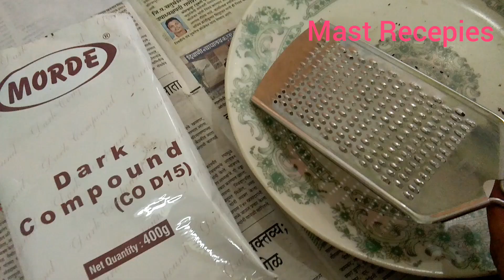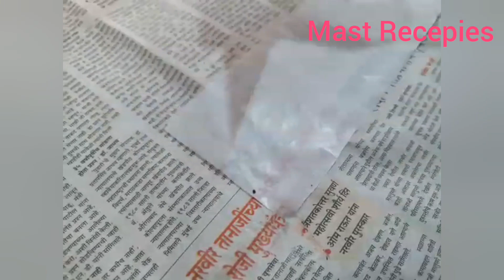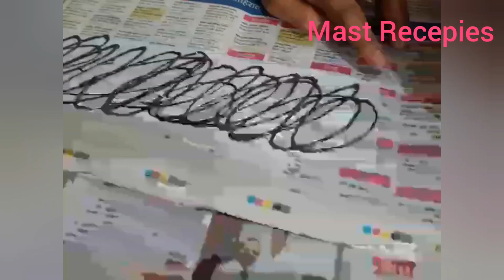black forest pastry cake recipe | how to make simple black forest pastry cake recipe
black forest pastry cake recipe| easy eggless black forest pastry cake recipe with detailed video recipe.perhaps one the most popular cake recipe.